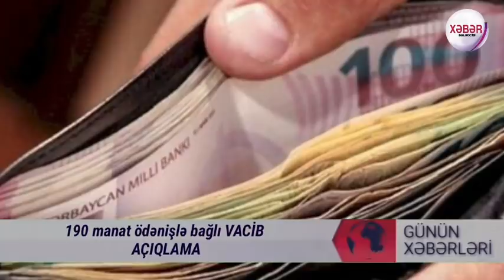ermənistan öz sərhədlərinə qayıdır Əks halda Müharibə başlayacaq